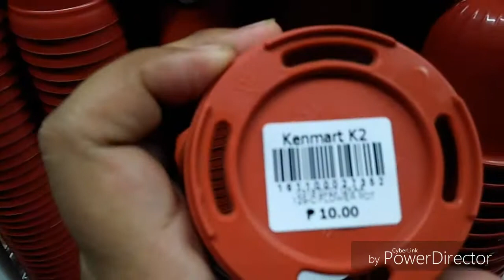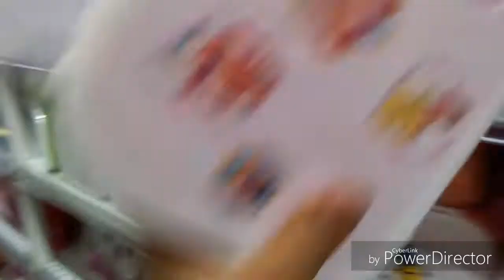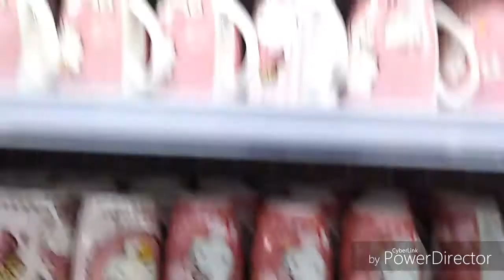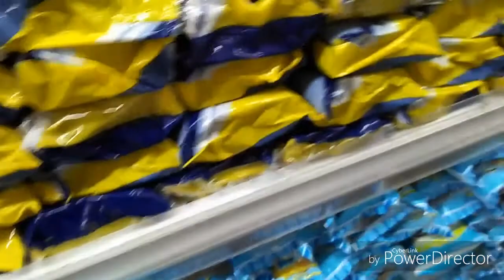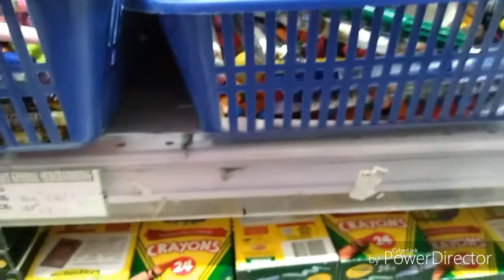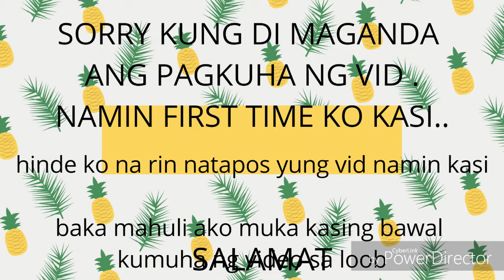GUMALA LANG PALENGKE 😄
SORRY guys kung sobrang gulo..firstime ko lang kasi mag vlog sa labas..hehehhe well salamat padin sa panonood guys!!!